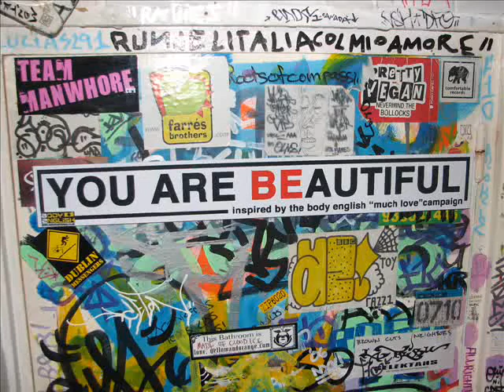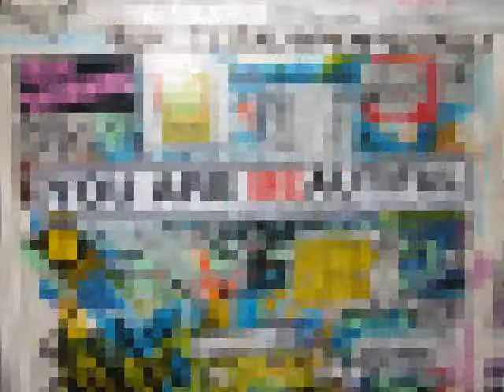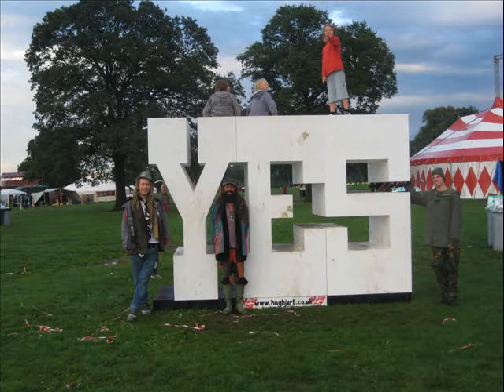Bristol Massive Roller Disco, Shambala, 2008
Hosted by DJ Duplo aka Ed Williams and Mr Sexify! aka KP Kev the Poet